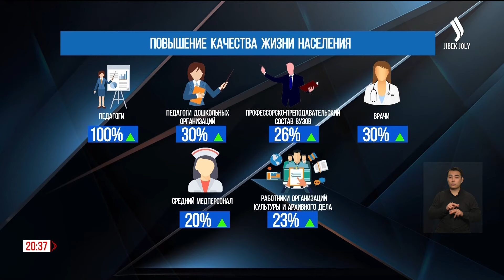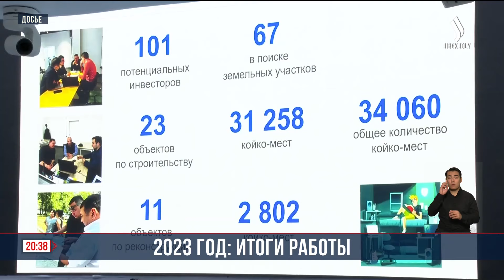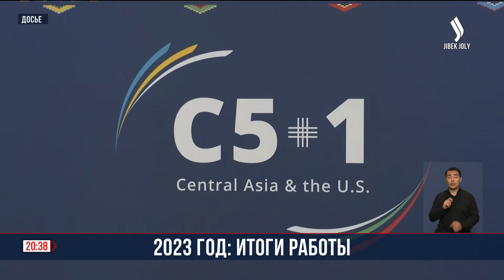2023 год: итоги работы Главы государства